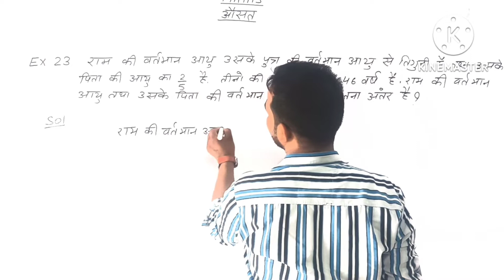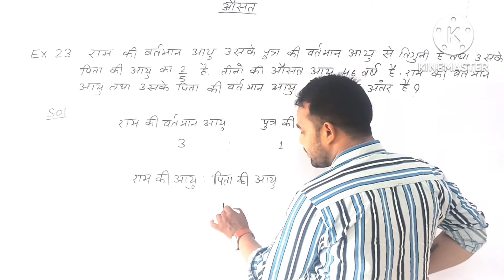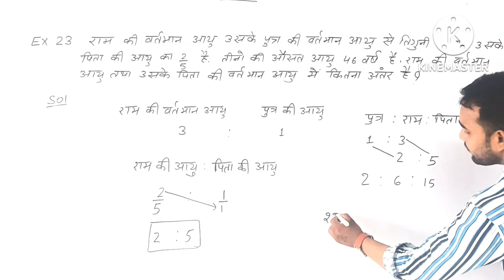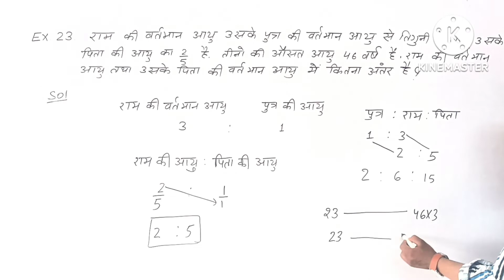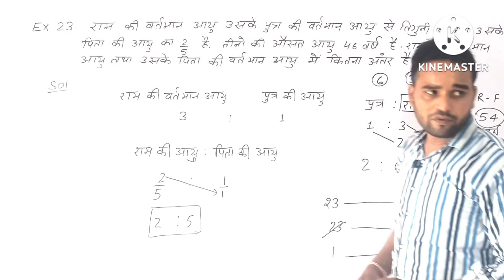AVERAGE IN HINDI।। औसत।। बार बार पूछा जाने वाला प्रश्न।।RS अग्रवाल।।BY Er Dinesh Sir द्वारा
GyanBindu Classes ।।Maths in Hindi Medium